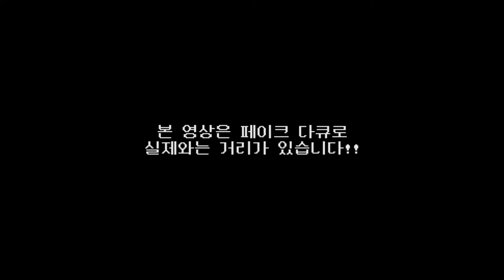반듯씨 저작권 서포터즈 7월 1차 영상입니다(1팀:시라노저작단)